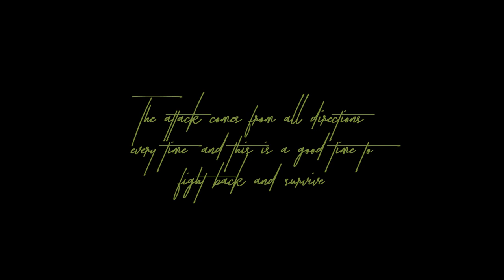LICO - GOWILD (Official Music Video)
Directed by Me and Brilian Gansa
Written ,Music Producer ,Mixing Mastering, by Me.

"GOWILD" also available on :
Spotify , i tunes, deezer, amazon, soundcloud and many more.
soon

TEES || GOWILD EVERYWHERE || GREY || SIZE XL XXL || Rp. 150.000,- (exclude shipping)
g o w il d t shirt short sleve limited
Cara pemesanan :
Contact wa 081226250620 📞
Cantumkan
Nama :
Alamat :
Order :
Ukuran :